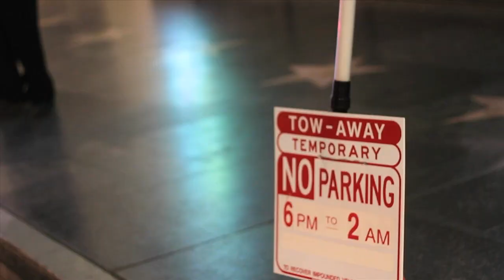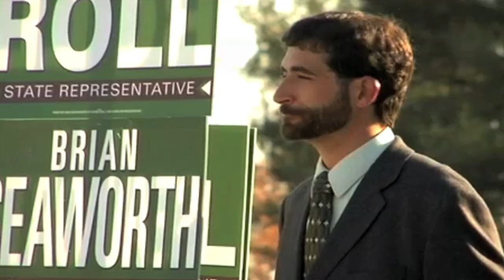"THE EPIC" FREEDOM FRIDAY 2: "Anarchy Popcorn & the Rebel Yell!"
(04-29-11) Friends in Hollywood meet weekly for good times, relevant conversations, and a philosophy of Liberty.

Conversations:
The "Royal" wedding, Reiki (energy balancing), Anarchy defined, to restore or evolve beyond the Constitution?

BT - Simply Being Loved (DJ Fenner & Que Dubstep Remix)